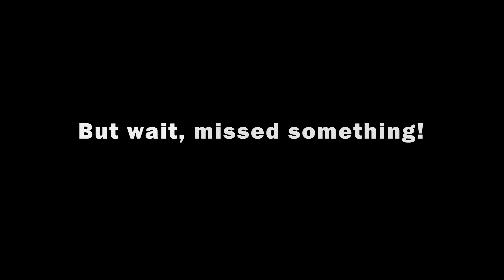7th Secret is a Technical North Shore Classic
This was the first ever trail that I rode when I moved out to BC, and has been a staple of more or less every Fromme ride I do. When I looked at the gangler for the first time I distinctly remember saying to myself "there is no way I will ever ride that stupidness". Oh how things change... Enjoy!